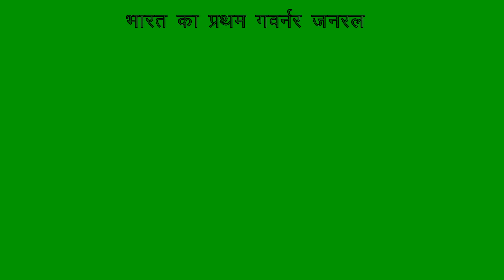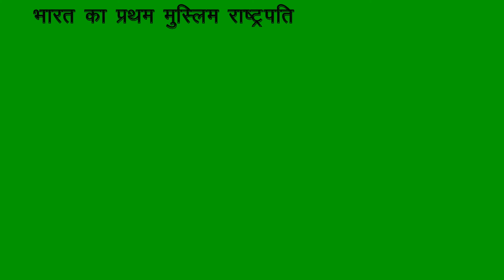Static gk india's first MAN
Following area covered in this video in Short :-

UP EXAM
HIGH COURT ARO
HIGH COURT GROUP C
UP TEACHERS
IBPS PO
IBPS CLERK
IBPS RRB
SSC
SSC CGL
SSC CHSL
CURRENT AFFAIRS
GENERAL AWARENESS
GENERAL KNOWLEDGE
GENERAL STUDIES
UPSSSC
UPSSSC MANDI PARISHAD
UPSSSC VDO
UPSSSC JUNIOR ASSISTANT
HIGH COURT JUNIOR ASSISTANT
HIGH COURT PAID APPRENTICES